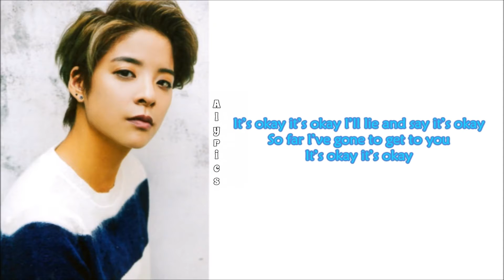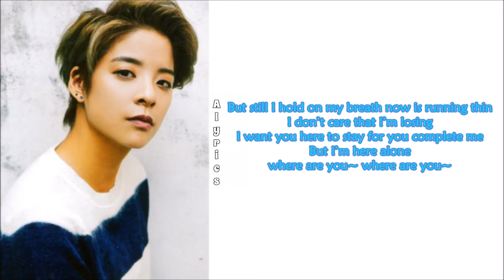Amber - On My Own (English lyrics)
Credits to
colorcodedheaven